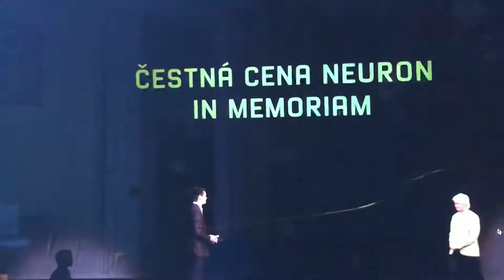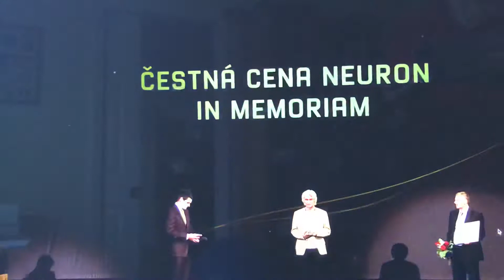Neuron 2020 Magdalena Rašková